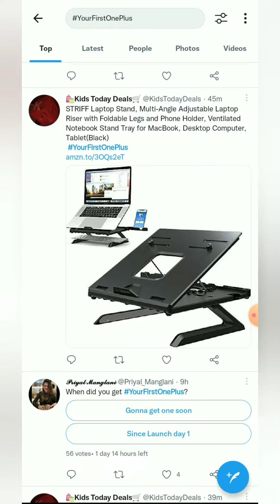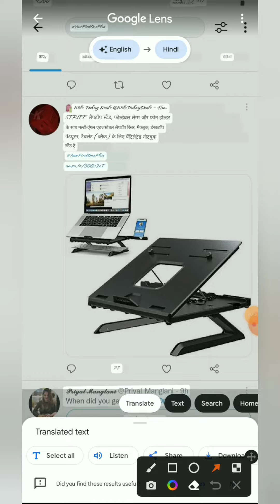किसी भी अंग्रेजी को हिन्दी में करे translation English ko Hindi me kare